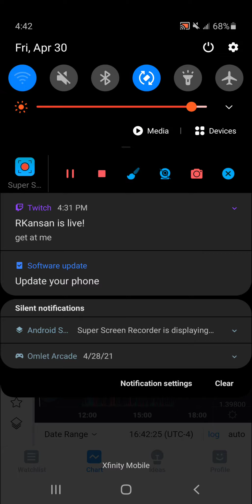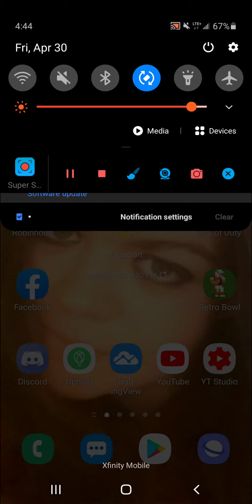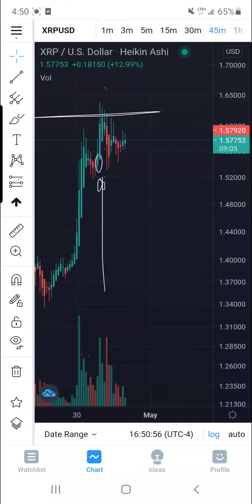YOU MUST WATCH THIS UPDATE! WE MUST GO BACK TOO BASICS WITH XRP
wanna donate XRP TOO CUT DOWN ON INTERNATIONAL COST HERE IS NEWLY CREATED XRP WALLET JUST FOR THOSE REQUEST

rMdG3ju8pgyVh29ELPWaDuA74CpWW6Fxns

DESTINATION TAG

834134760